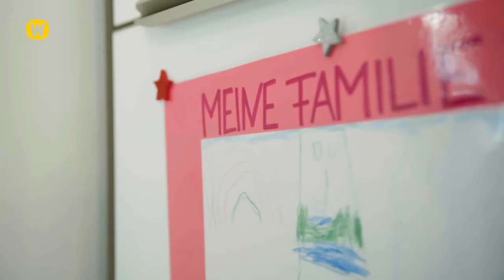Spielturm im Garten - einzigartige Momente | Wickey Stories | Die Traditionellen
"Wir stellen euch Familie Poersch und ihre ganz persönliche Geschichte rund um ihren Spielturm im Garten vor.

Finde den perfekten Spielturm für deine Familie!

Jede Familie ist, was ihre Bedürfnisse angeht, vollkommen einzigartig. In diesem Video begleiten wir Familie Poersch, um sie hautnah kennenzulernen und ihre ganz individuellen Abenteuer mit unserem Spielturm für ihre Kinder mitzuerleben. Im Alltag sind die Eltern ziemlich in Anspruch genommen, sodass gemeinsame Familienzeit leider zu kurz kam. Mit einem Wickey Spielturm aus Holz wollten sie ihren Kindern etwas zurückgeben. Gemeinsam mit einem Kamerateam durften wir einen authentischen Einblick in ihr Leben als Familie erhalten und ihr ehrliches Feedback mit euch teilen. Seht selbst!